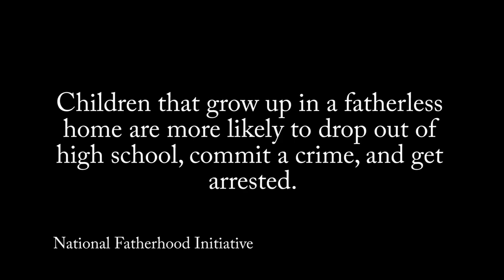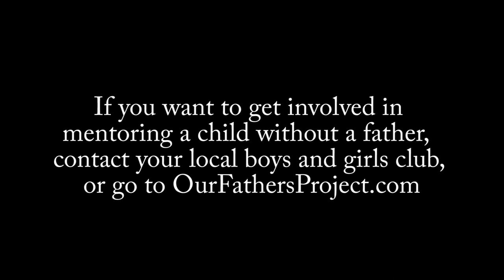Documentary: Fatherless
We had the privilege to film our Pastor, Pastor Kevin Burrows on sharing his story about growing up with out a father and how God The Father has always been there for him. I hope you enjoy!